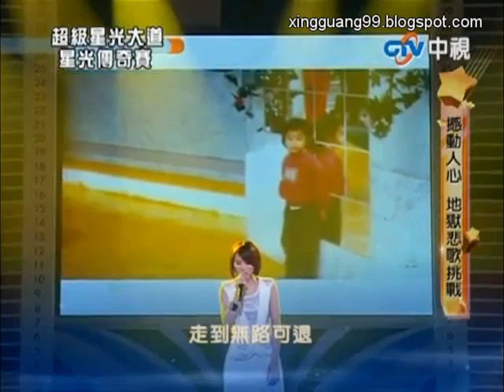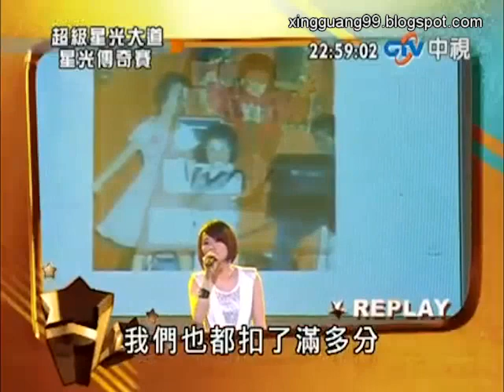超級星光大道 20100625 (8) 徐詠琳 多少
歌名：多少 / 陳奕迅
作詞/作曲：蔡健雅
編曲：李守信/金木義則/梁介洋/黃冠豪/石博元
製作：林暐哲

我用盡所有方式 找個人給我安慰
渡過寂寞的黑夜
我問守護的天使 也許她能夠體會
這無助讓我好累
走到無路可退 我還能相信誰

用多少天 用多少年的跌跌撞撞才找到終點
用多少傷痛的心愛才不離開身邊
用多少謊言去掩飾彼此的不完美
要用多少個世紀讓我看透一切

我走在這個城市 熟悉又陌生的臉
有誰能給我安慰

我沒有任何防備 沒方向到處地追
沒翅膀卻好想飛
我努力順風跟隨
黑或白找不到個絕對 全都是灰